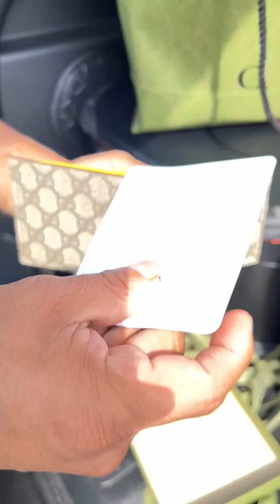Nos fuimos de compras a la GUCCI y LOUIS VUITTON y a la HUGO BOSS y todo esto compramos- Jose Torres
Nos fuimos de compras a la GUCCI y LOUIS VUITTON y a la HUGO BOSS y todo esto compramos😱🙏🏻

Yo se que esto es como tirar el dinero a la basura pero no lo ago de todos los días una ves al Ańo no hace dańo🙏🏻

Muchos dirán que que presumido pero yo me dedico a suvir videitos y entretener un poco👌🏻